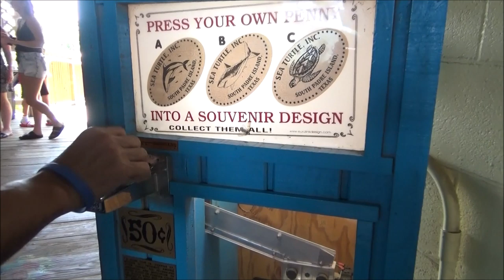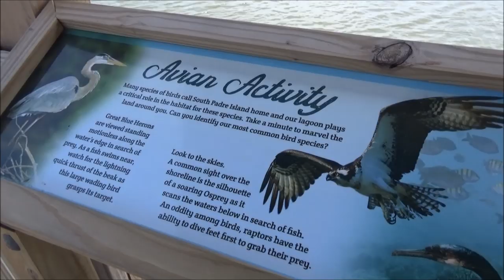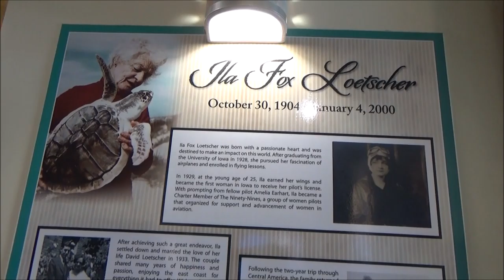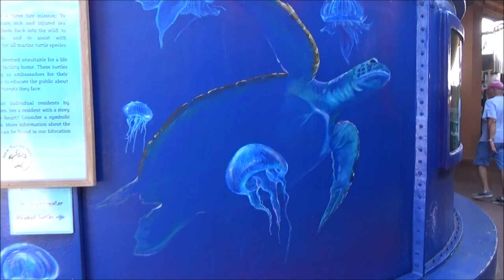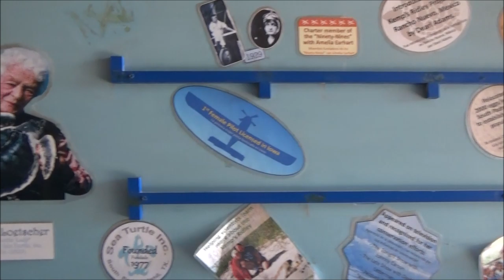Vlog de LauraTrev1: Vacaciones 2019 - Dia 3